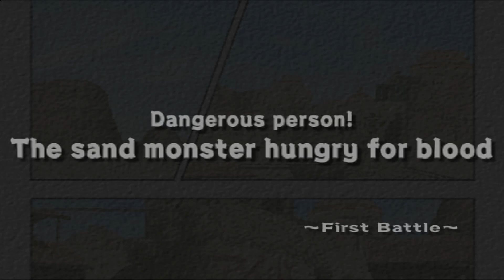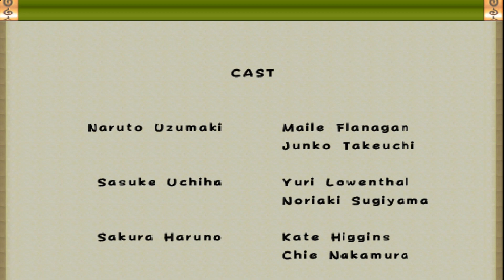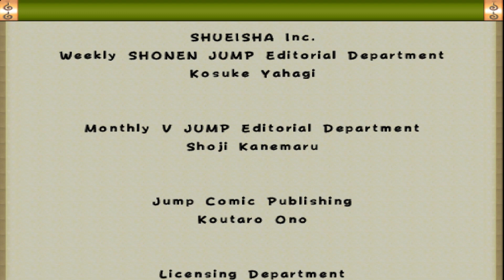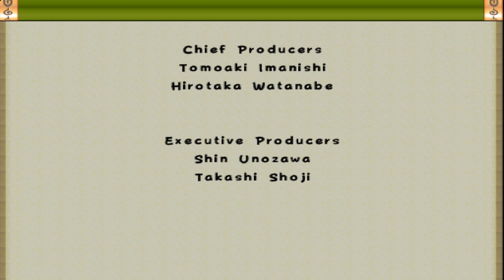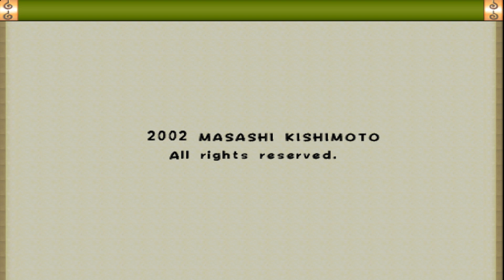Naruto: Ultimate Ninja - Scenario Walkthrough Part 5 - Shikamaru Nara Saga - PCSX2 1.5.0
Naruto: Ultimate Ninja - Scenario Walkthrough Part 5 - Shikamaru Nara Saga - PCSX2 1.5.0 No Commentary FULL HD 1080p

My PC Specs:
CPU: Ryzen 3 2200G 3.50 Ghz
GPU: Radeon Vega 8 Graphics 2GB
Ram: 8 GB
SSD: 240 GB SATA WD Green
HDD: WD 1TB HDD 7200RPM
OS: Windows 10 Pro 64 bit

PCSX2 Settings:
Renderer: Direct3D 11 (Hardware)
Adapter: AMD Radeon(TM) Vega 8 Graphics
Interlacing (F5): Automatic (Delfault)
Texture Filtering: Bilinear (PS2)
Internal Resolution: Native (PS2)
Anisotropic Filtering: Off (Delfault)
Mipmapping: Off
Automatic CRC Level: None (Debug)
Accurate Date: Off
Accurate Blending: Basic (Reccomended)
(✓) Allow 8-Bit Textures
FPS: 40 - 50 FPS (With Record)
         50 FPS (Without Record)

Naruto: Ultimate Ninja, known in Japan as the Naruto: Narutimate Series (ＮＡＲＵＴＯ－ナルト－ ナルティメットシリーズ Naruto: Narutimetto Shirīzu), is a series of fighting video games, based on the popular manga and anime series Naruto by Masashi Kishimoto, for the PlayStation 2. They were developed by CyberConnect2, and published by Bandai and later Namco Bandai Games.